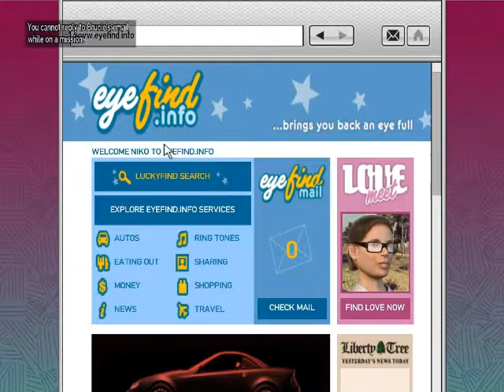GTA 4 - Mission #65 I'll Take Her